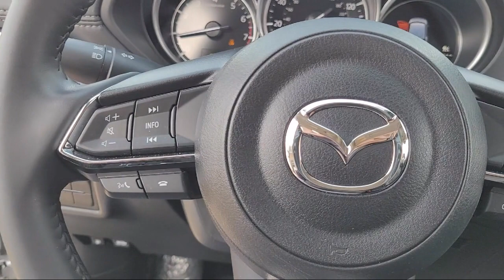2023 Mazda CX-5 2.5 S Preferred Oakland Hayward San Leandro Union City San Lorenzo San Jose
2023 Mazda CX-5 2.5 S Preferred Stock Number: 801128CV Vin:JM3KFBCM6P0178319.

San Leandro Mazda is proudly serving our friends and neighbors in Oakland, Hayward, San Leandro, Union City, San Lorenzo and San Jose. or give us a call at for more information about this or any of our other vehicles.
San Leandro Mazda
680 Marina Blvd